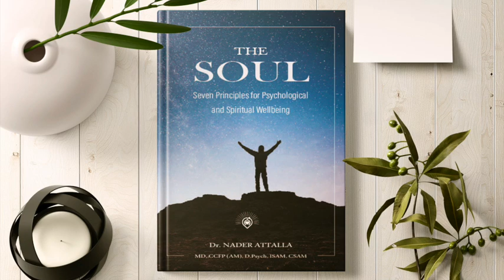The Soul - Chapter 6 Powerlessness